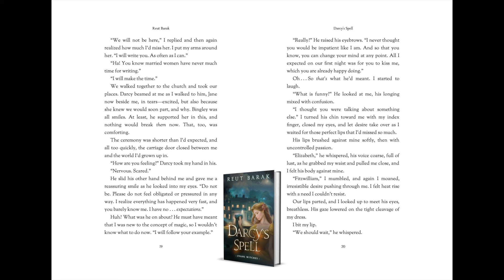📖 Elizabeth marries Darcy, but...📖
Excerpt:
“Good gracious! Lord bless me! Only think! Dear me! Mr. Darcy! Who would have thought it? And is it really true? Oh, my sweetest Lizzy! How rich and how great you will be! What pin-money, what jewels, what carriages you will have!”
“Mamma, we really need to leave now. We must get to church.” I still wanted to have the church wedding. And I was in my best dress. Not a wedding gown, but it had to do. The ceremony would be short. We needed to head out to London as fast as we could.
I never thought my wedding day would be stressful and sad, filled with concern for my sister. I was marrying the man I loved―that was my comfort. Though there would be no wedding night for us. To my surprise, despite my fear of it, I was devastatingly disappointed. I wanted him. I only now realized how much.
“Jane’s is nothing to it—nothing at all. I am so pleased—so happy. Such a charming man! so handsome! So tall! Oh, my dear Lizzy! Pray apologize for my having disliked him so much before. I hope he will overlook it. Dear, dear Lizzy. A house in town! Everything that is charming!”
“Yes, Mamma. We need to go.”
“Ten thousand a year! Oh, Lord! What will become of me? I shall go distracted. I can think of nothing else. Ten thousand a year, and very likely more! ’Tis as good as a lord! And a special license—you shall be married by a special license.”
I stopped at her words. Was that . . . what Lydia was doing? Was this why they were off to London―to the Doctors Commons to obtain it―instead of Scotland? Was Wickham eligible for one?
“But, my dearest love, tell me what dish Mr. Darcy is particularly fond of, that I may have it to-morrow.”
“We will not be here,” I replied and then again realized how much I’d miss her. I put my arms around her. “I will write you. As often as I can.”
“Ha! You know married women have never much time for writing.”
“I will make the time.”
We walked together to the church and took our places. Darcy beamed at me as I walked to him, Jane now beside me, in tears―excited, but also because she knew we would soon part, and why.
- Love, Reut Barak, Rawmunchies

Your Free Book is waiting!

Websites:
Author Reut Barak

*Music Rights: Music tracks within video may vary and are purchased under full Youtube license.
This video's music track information:  happy by TM_Colors under Music Standard License.